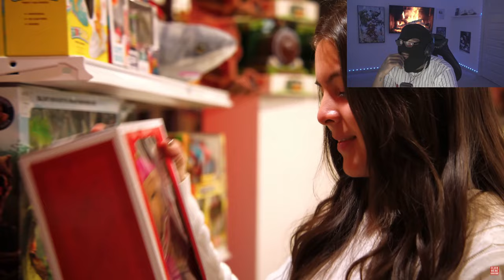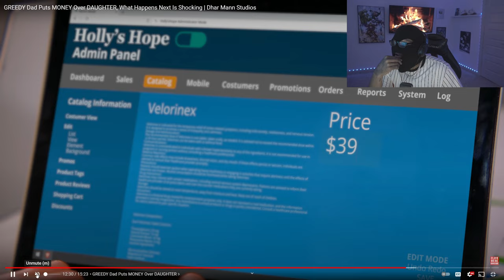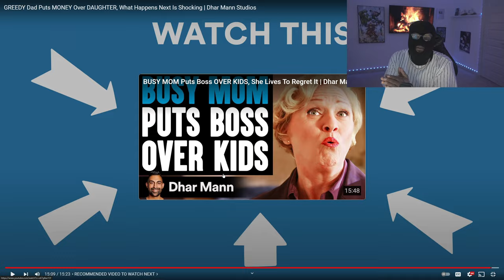Dhar Mann - GREEDY Dad Puts MONEY Over DAUGHTER *REACTION*